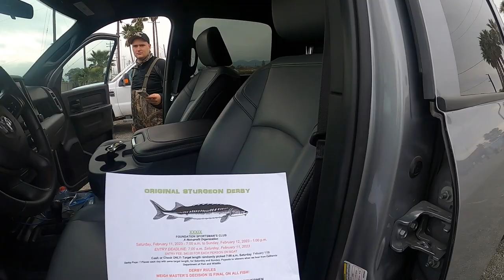BAD WATERS FISHING THE ONE THAT GOT AWAY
BAD WATERS FISHING , THE ONE THAT GOT AWAY, STURGEON OVERSIZE, RIO VISTA STURGEON, ORIGINAL STURGEON DERBY ENTRY, ORIGINAL STURGEON DERBY PRE FISH, DECKER ISLAND FISHING , RIO VISTA BRIDGE FISHING NO BITES. FISHING 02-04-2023 AND 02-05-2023, 2 HOUR AND 20 MINUTE FISH BATTLE. LONG FREAK IN VIDEO. WHAT STURGEON FISHING BE LIKE!!!